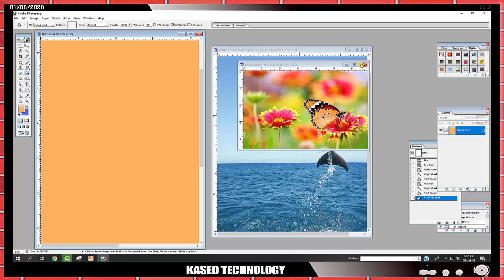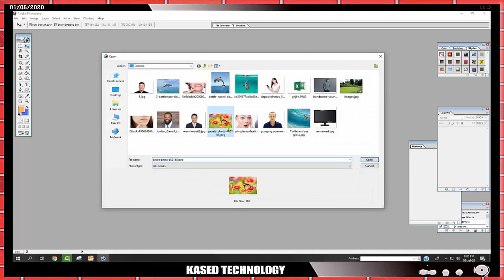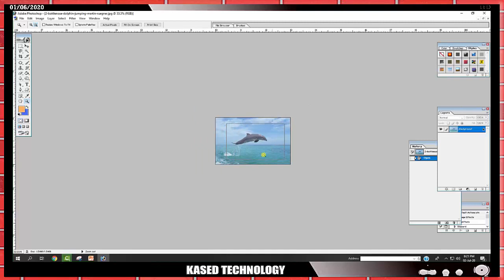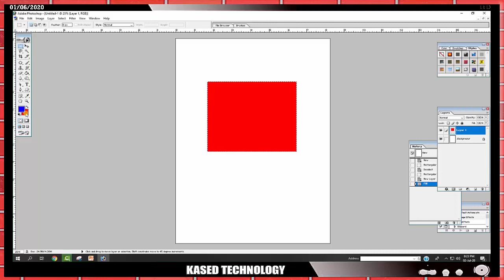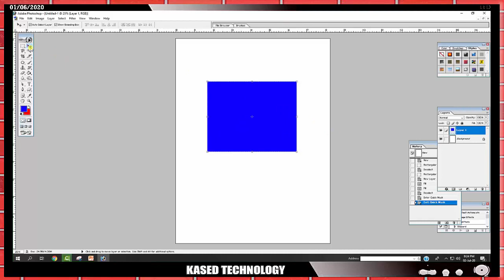Photoshop Eyedropper tool use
This Channel teach you Different types of computer tutorials like
*Microsoft Word
*Microsoft Excel
*Microsoft Power Point
*Adobe Photoshop
*Adobe Illustrator
*Networking
*Hardware
*Android Helps etc.
So stay with Our Channel for Gather Technological Knowledge.